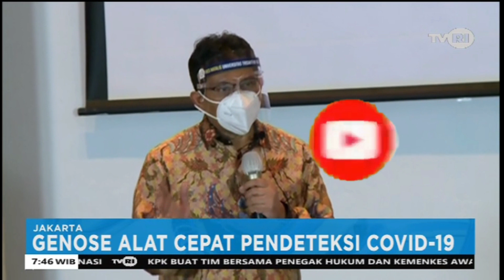GENOSE ALAT CEPAT PENDETEKSI COVID-19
Alat ini mendeteksi melalui hembusan nafas hanya sekitar 2 menit tanpa bahan kimia, Genose merupakan alat screaning tercepat untuk menyaring terdugaan keras covid-19.
Alat ini merupakan hasil inovasi yang cukup bagus.